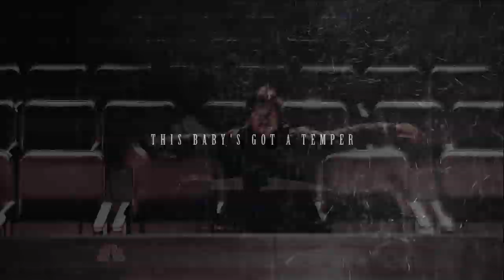Hawks | Will Graham & Matthew Brown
HD | 720p | PLEASE
another piece of madness :D
Jonathan Tucker was brilliant in 2x05 of Hannibal. Gosh.
✖ Footages: Hannibal, Meskada
✖ Fandom: Hannibal
✖ Songs: Sabre -- A Wandering Journal,
Prodigy - Baby's got a temper
✖ Soft: Sony Vegas Pro 10